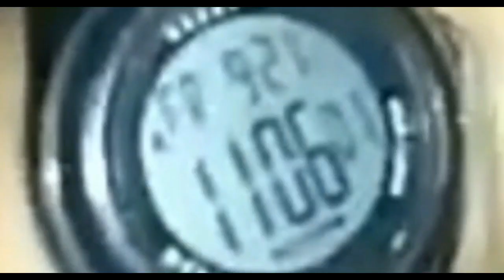kabut asap di jambi 2019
Baru sempat Upload.
Beberapa hari ini kami tidak dapat menghirup udara segar, karena udara bercamput dengan asap dan debu/abu.
Ini beberapa video kabut asap yang terjadi di daearah kami, yang sempat terekam kamera oleh beberapa orang yang sedang berada di lokasi.
Semoga saja kabut asap segera hilang.